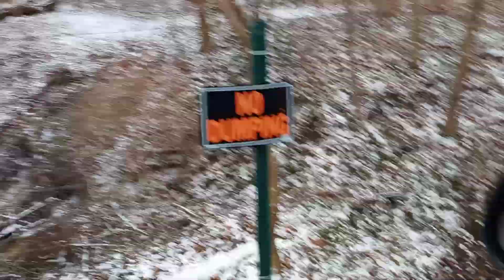January 24, 2021,,,V Log Not Much Going On,,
,,,had to check things out & pick up a table for a little project i got going on ,,we got a little snow may be freezing rain tonight,, hey life is still good,,